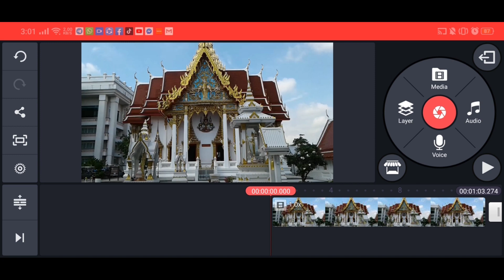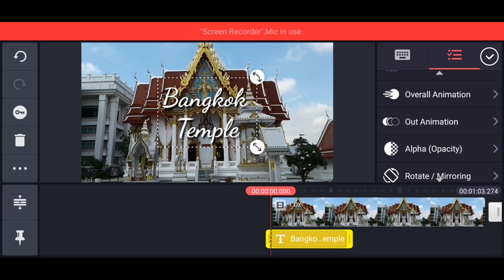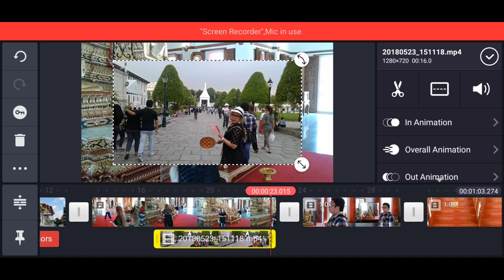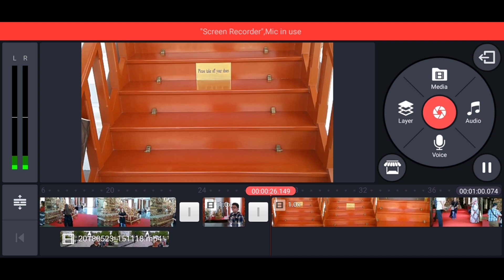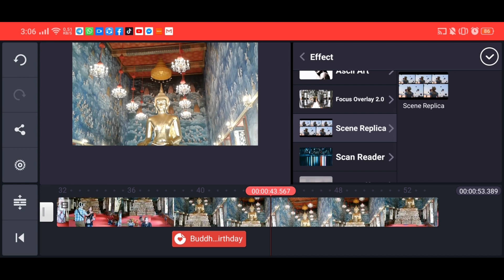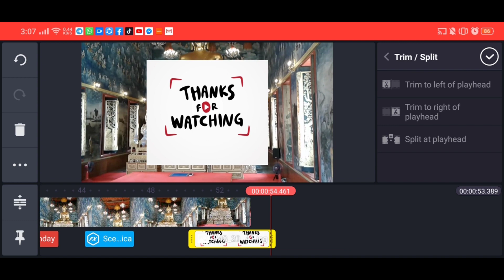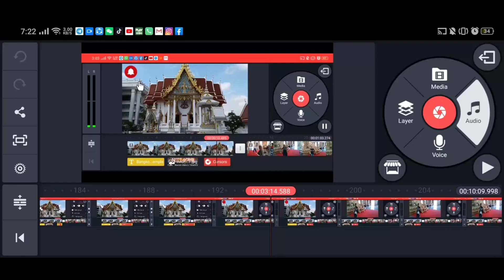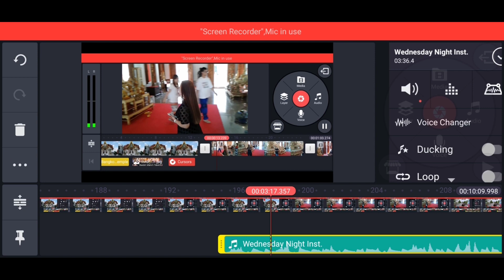Kinemaster Tutorial 2020 Edition paano gamitin.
Hello Guys! would like to share my tutorial Kinemaster 2020 edition.